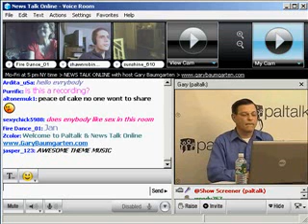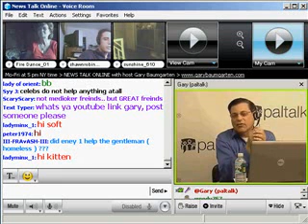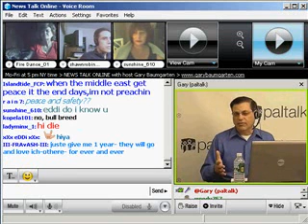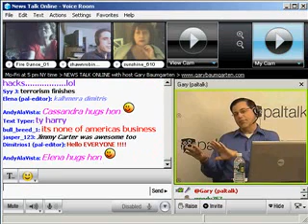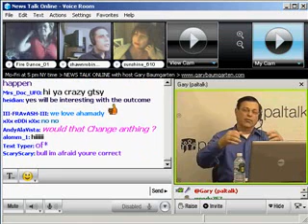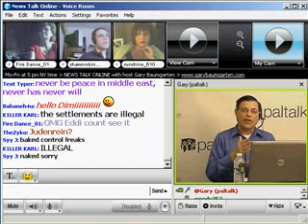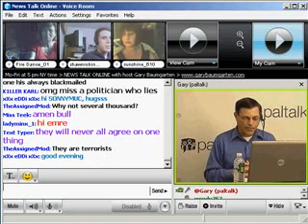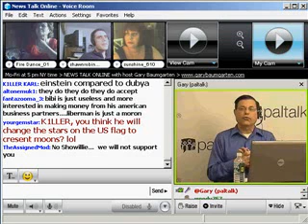Paltalk News - Netanyahu's Counter Peace Proposal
Israeli Prime Minister Benjamin Netanyahu has been at loggerheads with President Obama over the way to get peace talks back on the table in the Middle East. Specifically, the president wants Israel to freeze settlements on disputed land on the West Bank. Netanyahu has also been opposed since taking office to the two-state solution promulgated by the United States.

He is scheduled to give a major speech outlining his counter proposal on Sunday. Israel's Haaretz newspaper is reporting today that the plan will embrace a two-state solution and will roughly follow the so-called road map outlined by the United States. But it will include certain demands of the Palestinians.

First, the Palestinians must recognize the state of Israel and accept its right to exist. One would think that this would not be a controversial demand. After all, the destination of the road map calls for the creation of a Palestinian state that Israel would recognize. But in the parlance of Middle East peace talks, this may be a more difficult challenge than might meet the eye. One of the entities controlling a portion of the territories - Hamas - still is officially bent on the destruction of the state of Israel.

Second, Netanyahu, Haaretz reports, will insist that the Palestinians demilitarize. From the Israeli point of view, this makes perfect sense. But not from the Palestinian viewpoint. They view the Israelis as the aggressors. And given the history of conflict between the two, will almost assuredly reject this suggestion. After all, it will be argued, if Israel has the right to defend itself, so too should a future Palestinian state.

Haaretz reports that the speech will not address the issue of the West Bank settlements. But the paper says Netanyahu is looking for ways to halt construction - if only temporarily - and will run the proposal past the White House before giving the speech.

Haaretz says none of this is cast in stone. The speech, the paper reports, is still being refined so some of what it is reporting today could be changed before Sunday.

Politically, this is a very smart move by Netanyahu. He can't be seen by his constituents to be capitulating to Obama's dictates. On the other hand, he can't risk digging his heels in and appear to totally object to a path toward peace. Israel depends on support of the United States for its very survival. He can only go so far in declaring his independence from the USA.

But the outline that's being reported may not go far enough to take the heat off the Jewish state. Most notably, Netanyahu's reportedly expected demand that the Palestinians demilitarize is a non-starter. He knows it. The Palestinians know it. The White House knows it. And the world knows it. It may play well in Israel. But not to the rest of the world.

One could argue that demilitarizing a Palestinian state only puts Israel at greater risk. The organizations, like Hamas, who have been firing rockets into Israel and sending bombers across the border won't disarm if a Palestinian nation is established. And a Palestinian government would be be responsible for stopping terrorist activities. It can't very well do that if it's disarmed.

Still, it's heartening to know that Netanyahu is willing to at least embrace the concept of a two-state solution. But, as Obama's predecessors know and have probably told him, the damnation of implementation is always in the details. If Israel insists the Palestinians disarm, and Hamas remains bent on Israel's destruction, this probably will be all for naught.